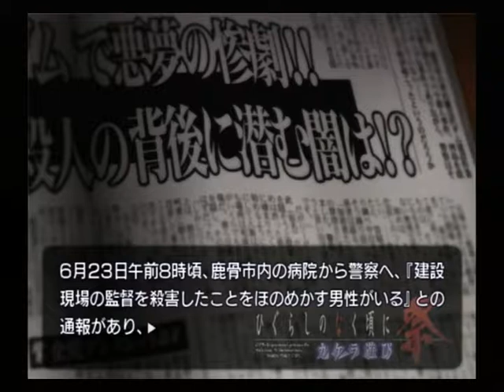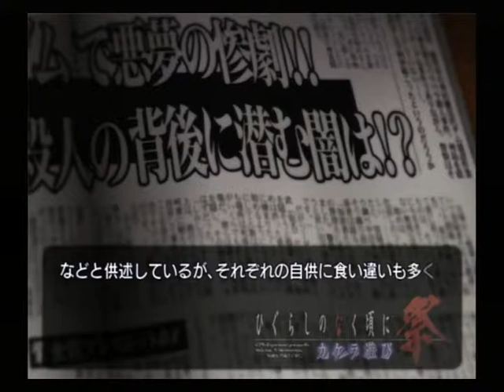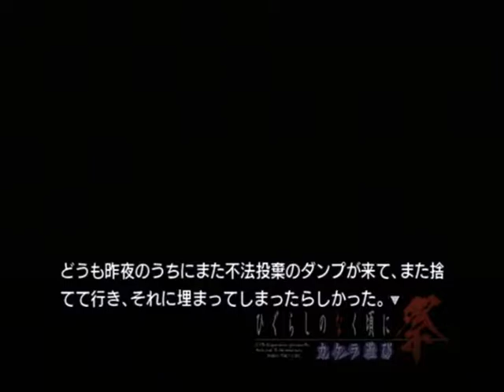【PS2】ひぐらしのなく頃に祭 カケラ遊び ベストエンド Part１ 鬼隠し編 ～昔起こった、殺人事件の死体でも捜してるんじゃないすか？ 【スタートオンゲームズ２】【スタゲー２】【JAPAGE】